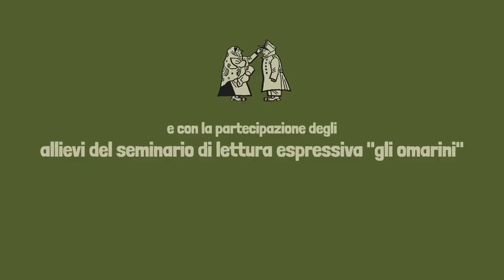LA STORIA DI UN BUON SOLDATO - trailer quinto e sesto incontro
LA STORIA DI UN BUON SOLDATO
Otto incontri dedicati al racconto delle avventure del buon soldato Švejk, ispirato alle opere di Bertolt Brecht-Hanns Eisler e Jaroslav Hašek.
5 – 28 luglio 2022
TRAILER QUINTO E SESTO INCONTRO

Voci recitanti:
ELENA GALVANI E JACOPO LAURINO
con la partecipazione degli allievi del seminario di lettura espressiva “gli omarini”: Alessandra Bertagnolli, Paolo Carlin, Donatella Cicolini, Anna Endrizzi, Francesco Laich, Giuseppe Manca, Aurora Menapace, Maria Cristina Menapace, Cinzia Morandi, Maria Pellegrini, Sonia Petteni, Alberto Sarcletti, Saverio Sculli, Tullio Seppi, Albino Tolotti, Mara Valenti, Clarissa Visintainer, Alessandro Zanella, Grazia Zanon.

Accompagnamento musicale a cura della
SCUOLA MUSICALE CELESTINO ECCHER:
fisarmonica, pianoforte e percussioni – Mauro Brusaferri;
tastiere - Massimo Faes.
Con la partecipazione di: Coralità Clesiana, Gruppo Vocale C. Eccher, Coro San Romedio, Armonici Cantori Solandri, Coro Roen, le Rocce Rosse e i Centromalessere.

Tecnici audio, luci e video:
Leonardo Colizzoli, Loris Ghezzi, Sofia Ghezzi, Giovanni Molinari - ADM SERVICE .

Documentazione foto e video:
Francesca Dusini e Marco Rauzi - ANANAS VIDEO.

Ideazione del format “IN VIAGGIO CON ...”:
ASSESSORATO ALLA CULTURA DELLA COMUNITÀ DELLA VAL DI NON.

Direzione artistica:
GRUPPO TEATRALE “MORENO CHINI” e STRADANOVA SLOW THEATRE.

Organizzazione dei percorsi formativi sul territorio:
ASSOCIAZIONE PONTI.

IL CICLO È PRODOTTO DA
la Comunità della Val di Non
Gruppo Teatrale “Moreno Chini”, Associazione Ponti, Stradanova Slow Theatre e Scuola di musica Celestino Eccher,
e dei Comuni di Cles, Denno, Novella, Predaia, Romeno, Ronzone, Ruffré-Mendola, Sporminore,Ville d’Anaunia,
Fondazione CARITRO.